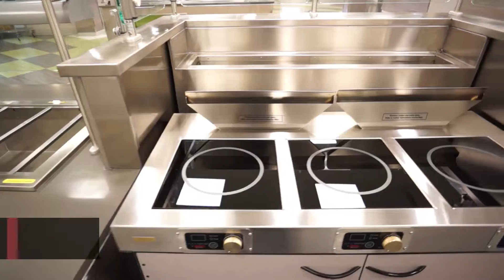Monroe College Cafeteria, Kitchen & Servery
Holt Construction Corp., having already built the dormitory at Gaddy Hall, was asked to start the construction of this new facility which would occupy approximately 500 – 600 students.